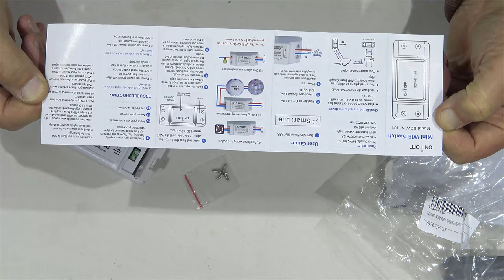UNBOXING WIFI RELAY MODULE SCW-NF101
Home Automation Modules Wifi Switch DIY Wireless Remote Domotica Light Smart Home Automation Relay Module Controller

Product Overview:
Home automation is "The Internet of Things".
It simply means the way all devices or appliances are networked together to provide users with a seamless control over their home equipment.
It is an affordable WiFi smart switch that provides users with smart home control.
It is a remote control power switch that can connect to a wide range of appliances.
WiFi electrical switch transmits data to a cloud platform through the WiFi Router,
which enables users to remotely control all the connected appliances, via the mobile application eWeLink.
The server of WiFi switch is for Amazon AWS global server.
WiFi controlled switch makes all home appliances smart.
As long as the mobile has network, users can remotely control the appliances by turning them on off from anywhere at any time.
Another feature available is to set timing schedules for the appliances,
which can include countdown on/off, scheduled on/off, and can thus, help users maintain an easy life.
The mobile application eWeLink enables users to control the appliances easily.
The for iOS version of the application can be downloaded in App Store while the for Android version in for Google Play.

Features:
Supports WiFi network
Supports status tracking: device status timely provided to the for EWeLink
Supports remotely turn on or off connected appliance/light
Supports max 8 enabled scheduled/countdown/loop timers for each device
Supports numerous WiFi smart switches on one smart phone

Specification:
Name: Smart Wifi Switch
Voltage range: 90-250v AC(50/60Hz)
Max current: 10A
Max Wattage: 2200 watts
Dimensions: 88*38*23mm (L*W*H)
Humidity: 5%-90%RH, Non-condensing
Frequency: 2.4Ghz
Operating Temperature: 0ºC-40ºC(32°F-104°F)

Package included
1 * Smart Wifi Switch

I watch this themes: DIY, crafts, tips, amazing life hacks, how to, toothpaste, how to make, handmade, homemade, reuse, ideas, tutorial, 5-minute crafts, coca-cola, create, clean, tricks, balloon, useful life hacks, coke, banana, recycle, drill, coca-cola life hacks, handcraft, diy projects, balloon tricks, useful things, simple life hacks, lifehacks, do it yourself, balloon life hacks, repurpose, easy life hacks, survival life hacks, smartphone hacks, coca-cola can, coca-cola hacks, life hacks with smartphone, ice cream, 3 simple, 2018, iron, science, ball, test, vs, for kids, at home, coca cola, motor, foam, way, ways, metal, orbeez, science experiments, 1000, ice, matches, awesome, free energy magnet, satisfying video, satisfying, free energy, liquid nitrogen, experiments, experiments to do at home, degree, car vs, experiment videos, glowing, science projects, free energy generator, mentos, 12v, home science, experiments with water, science fails, dry ice, light bulb, dc motor, new technology, amazing science experiments, experiment science, free energy generator homemade, home experiment, science experiments you can do at home, new idea, lifehack, experiment at home, easy science experiments, diy experiments, experiment with egg, explosive test, coca cola bottle, fun life hacks, free energy device, mentos experiment, free energy motor, science experiment, matches experiment, experiment matches, 3 simple life hacks, 4 simple life hacks, free energy light bulb, crazy experiment, diy science experiments, liquid nitrogen vs pepsi, edible experiments, foiled ball, safety matches, mentos test, electric free energy experiment, 5 simpe life hacks, experiment with matches, fish trap, fish, experiment using matches, experiment with fish, pepsi vs liquid nitrogen, 5 awesome experiments, pencil life hacks, science experiment: liquid nitrogen vs lighter, what happens if you put coke can in liquid nitrogen, liquid nitrogen into plastic bottle, can of coke in liquid nitrogen, liquid nitrogen experiment, tips and tricks, you can do, useful tricks, easy experiments, easy crafts, magic, trick, magic trick, diy activities, how to impress, make it easy, ideas for life, best life hacks, experiment, easy tricks, useful lifehacks, water tricks, best tricks, ever, diys, shows, ways, liquid, experiments with liquid, tricks with coca cola, coca cola tricks, awesome coca cola tricks, tricks with coca-cola, 5 crazy water tricks, balloon tricks at home, balloon tricks easy, how to make a fidget spinner, glue gun life hacks, hot glue gun hacks, with glue gun, water magic tricks, mentos & coca-cola, what to do, easy, baking soda, coca-cola tricks, phone tricks, fire tricks, liquid tricks, amazing tricks, water tests, plastic wrap, cable ties, plastic bottles, amazing life, ice cubes, glue gun, tricks 2018, awesome people, fidget spinners, spinner toys, fidget spinner, satisfying tricks,